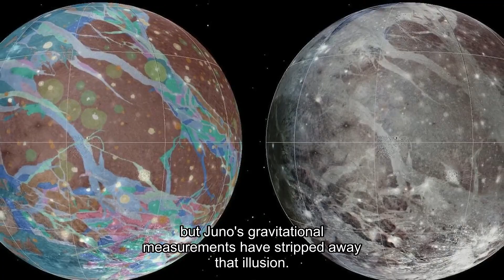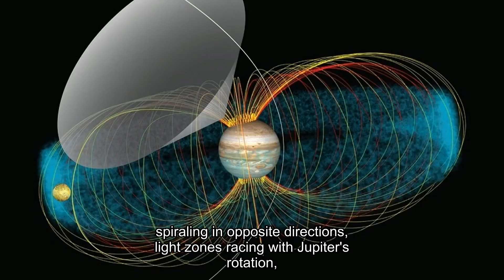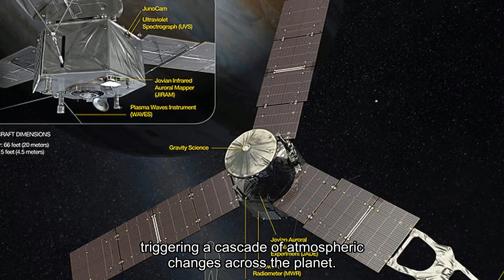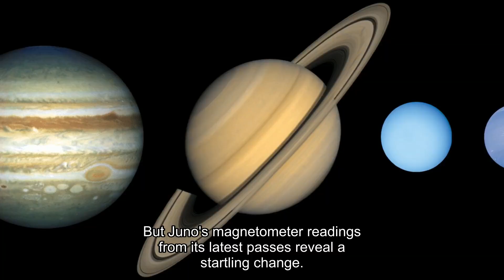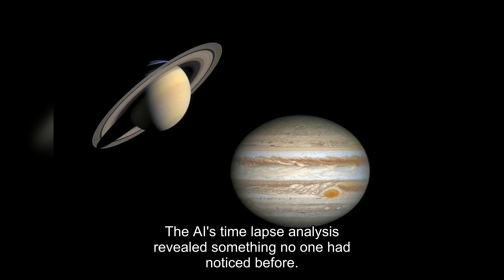Juno’s Final Images Decoded By An AI CONFIRMS what WE ALL FEARED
For years, NASA’s Juno probe has drifted like a ghost through the Jovian system — threading radiation belts, skirting storms the size of continents, and transmitting glimpses of a world too vast, too violent, too alien to comprehend.

But now, as Juno’s mission burns toward its end, its final transmissions have been cracked open with the help of advanced AI. And what emerges from the data is not just discovery — it is revelation.

Beneath Jupiter’s cloud bands, inside its raging tempests, even across Io’s tortured volcanic surface, hidden patterns converge into something darker, something far stranger than science ever imagined. A polar cyclone that seems hollow. Eruptions on Io releasing more energy than every power plant on Earth combined. Shapes in the chaos that shouldn’t be there — but are.

Juno’s last message may not be a gift. It may be a warning. One that could force us to rethink everything we know about the most massive planet in the solar system — and what waits within it.